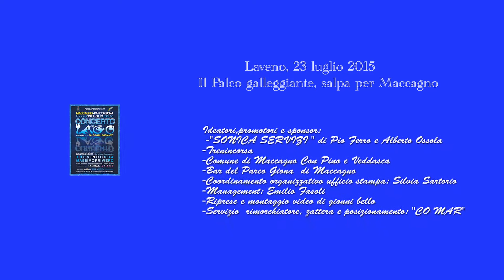Trenincorsa, preparativi "Palco Galleggiante" a Laveno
Preparativi del "Palco Galleggiante" a Laveno , per il concerto di giovedì 23 luglio al Parco Giona di Maccagno (VA) su zatterone, in prima sul lago Maggiore .
Concerto sul Lago: uno grande spettacolo, con ricchezza di luci, una scenografia naturale mozzafiato